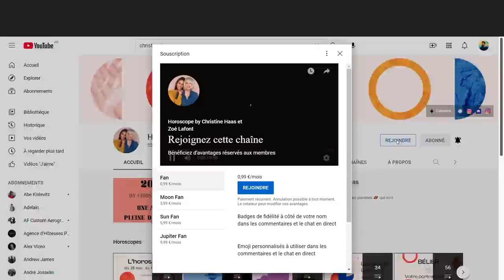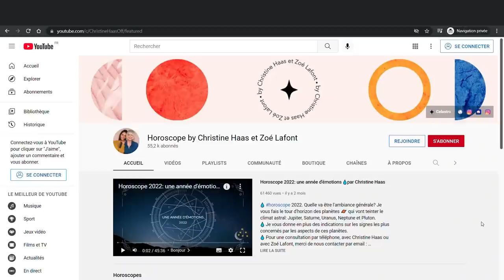L'horoscope de Christine Haas ✨ semaine du 13 au 19 février 22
☀️horoscope du 13 au 19 février #2022 de Christine Haas avec des conseils décan par décan en astrologie et en psychologie. Si vous ne connaissez pas votre décan, vous pouvez allez sur notre

☀️ Retrouvez votre signe:
0:00 News
1:19 Verseau
3:50 Poissons
6:15 Bélier
8:48 Taureau
11:38 Gémeaux
14:15 Cancer
16:58 Lion
19:35 Vierge
22:13 Balance
24:52 Scorpion
27:37 Sagittaire
30:06 Capricorne
32:40 Bonne semaine